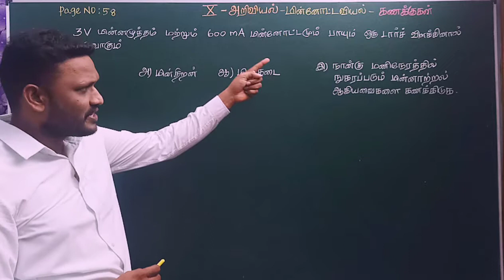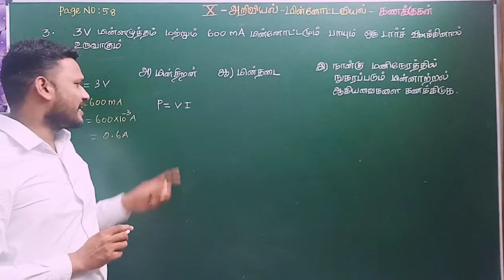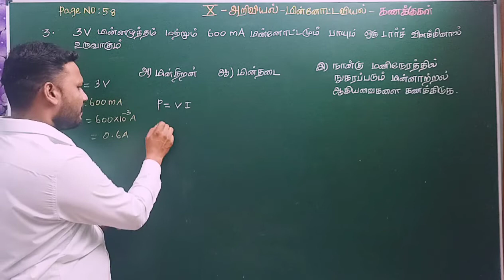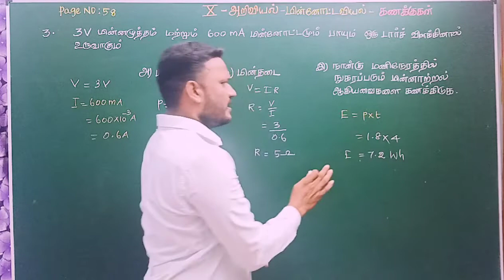10-ம் வகுப்பு அறிவியல் - பாடம் : 4 .மின்னோட்டவியல் -Unsolved problem:3 - வீடியோ (3/4)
smart demo - Physics